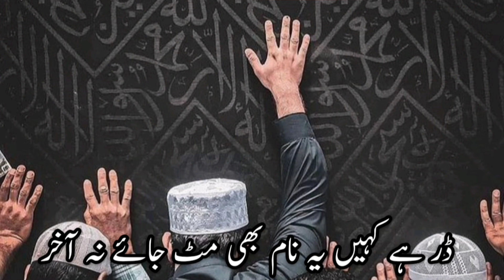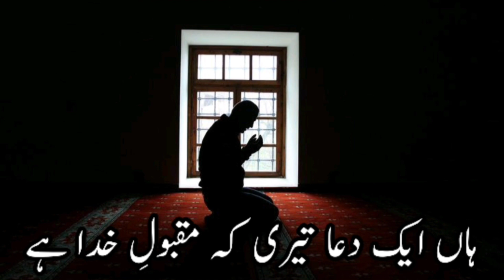Ae Khasa-e-Khasan-e-Rusul waqt-e-duaa hai | مولانا الطاف حسین حالی | PTV Morning Duaa | Insight Pk